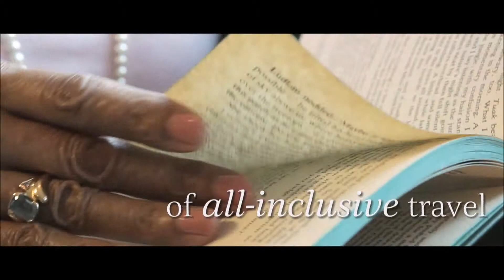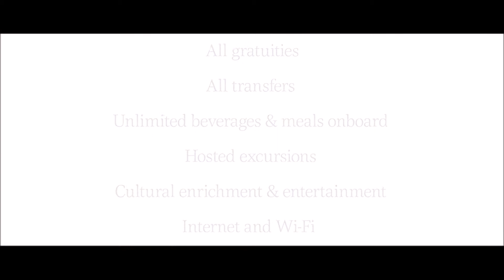Uniworld All-inclusive River Cruising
Experience the sheer luxury and effortless ease of Uniworld's
All-inclusive European Boutique River Cruises!